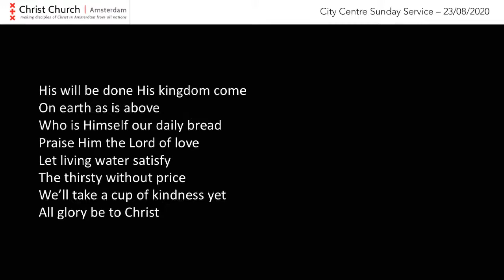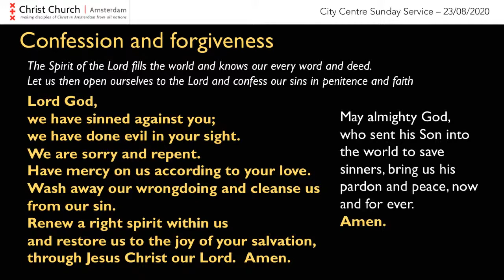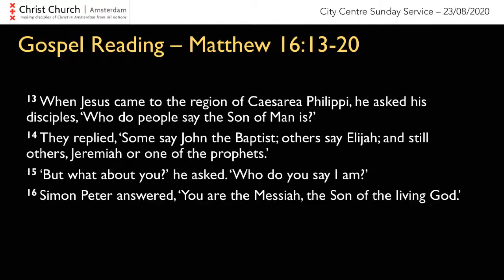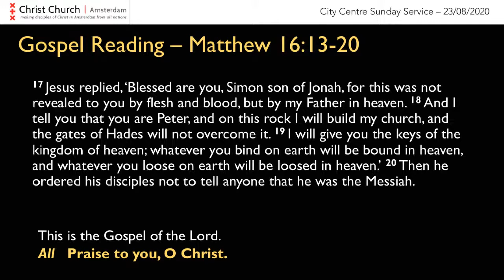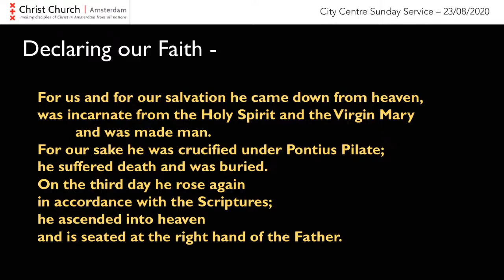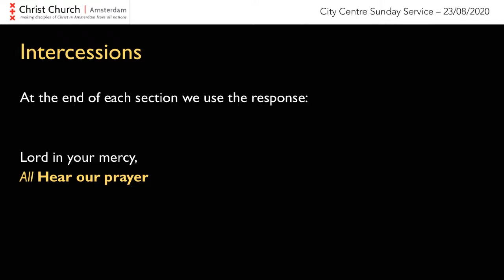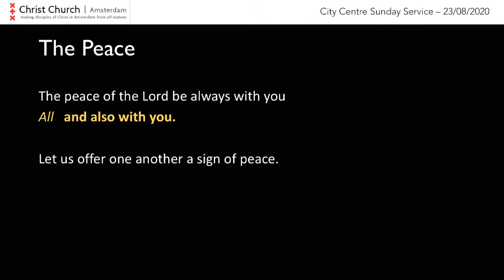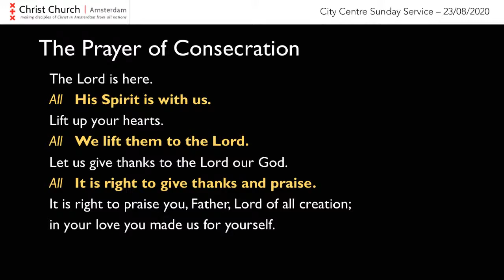23 August 2020; One Body in Christ: Sacrifical Living and Selfless Love; Christ Church City Center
In the second part of our series in the readings from Romans, we explore what it's like to be conformed to the image of Christ through God's love.

0:00 Intro Hymn and Collect
06:36 Scripture
10:35 Sermon
37:02 Declaration of Faith
51:30 Holy Eucharist